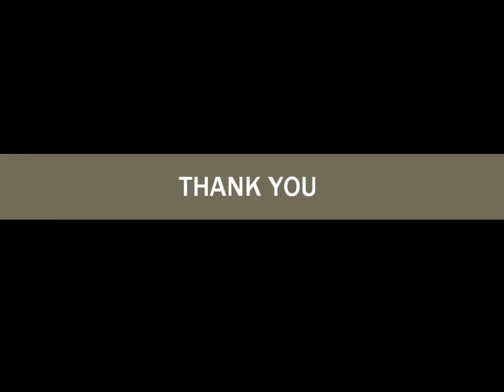Narainapur Proposed Cricket Stadium (Animation)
नरैनापुर गाउँपालिका, नरैनापुर, बाँके को लक्ष्मणपुर स्थित २०७५/१०/१७ गते शिलयान्स भई आउने केहि वर्षमा तयार हुने क्रिकेट इस्टेडियमको नमुना यस भिडियोमा प्रस्तुति गरिएको छ ।